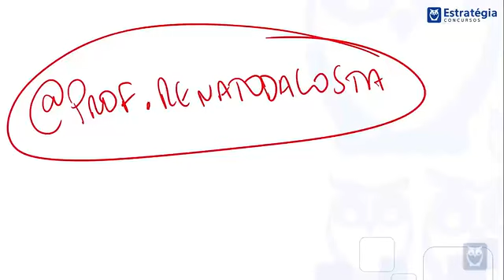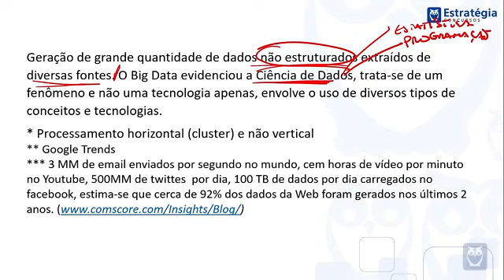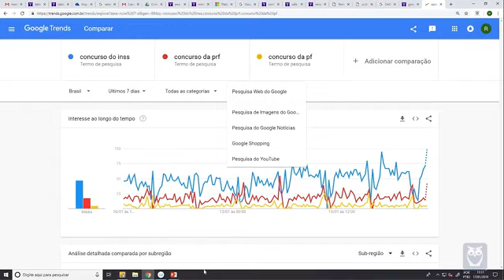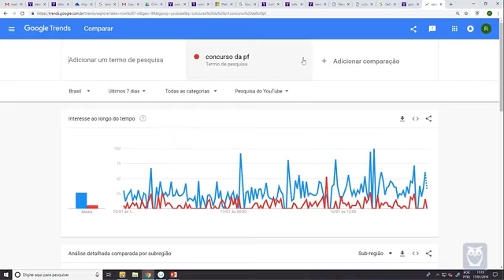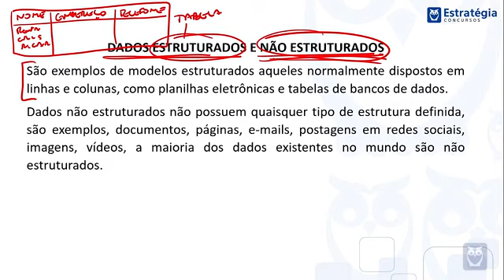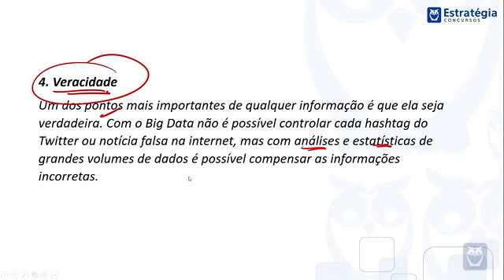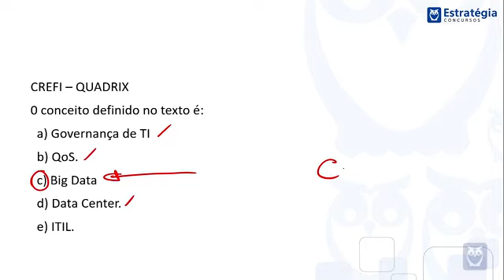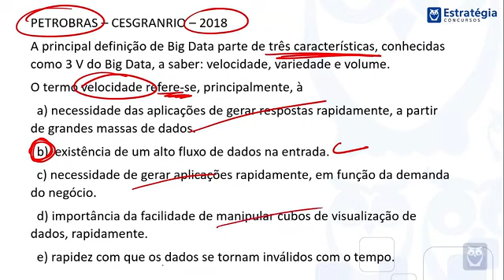TI e Informática para Concursos - Aula de Big Data para PF e PRF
Aula interessante para os concursos da PRF, PF e  e Agente da PCDF.

Quer ser aprovado no CONCURSO DA PRF 2023?

Me siga no Instagram, lá eu coloco dicas exclusivas e específicas sobre as questões de informática da Banca Cespe.

Bora gabaritar em informática neste concurso!!!